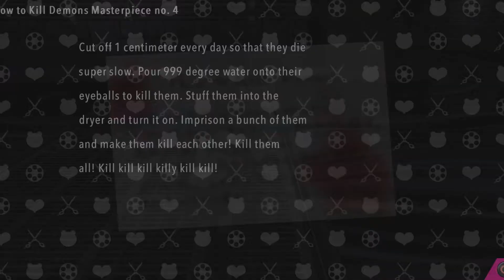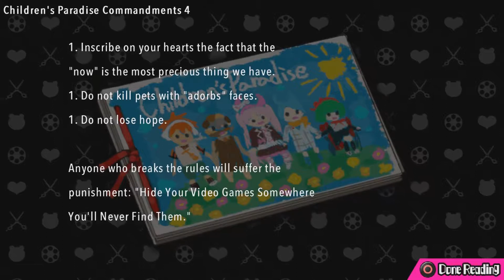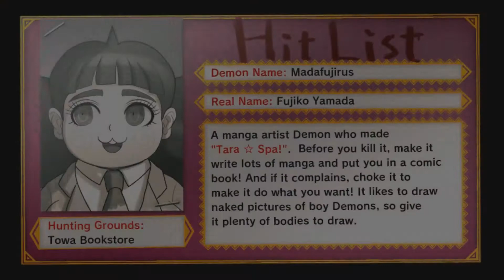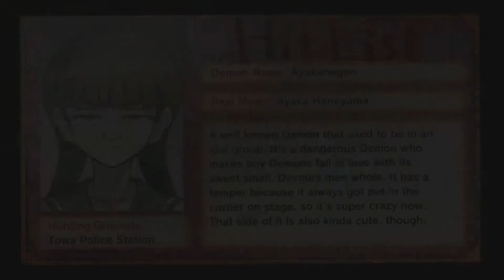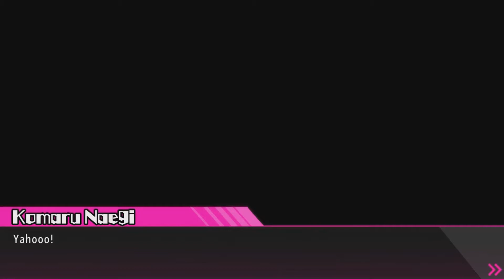Danganronpa: Ultra Despair Girls [Part 14] - One Final Hope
Why did the Adults not relocate after they were first found out by the children? That's the most confusing thing about this game.